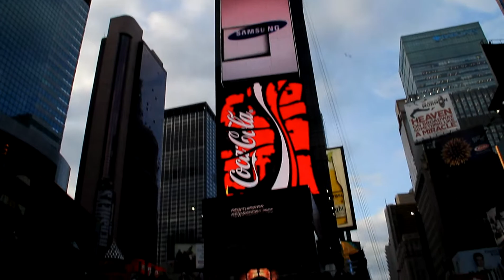Canon 60D Video test manhattan 2